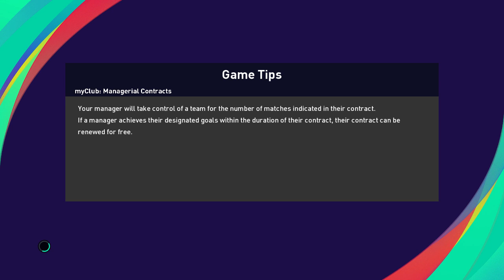Match Prediction PL Man United VS Leeds United - PES 2021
Man United vs Leeds United Premier League Match Prediction

Game :
PES 2021